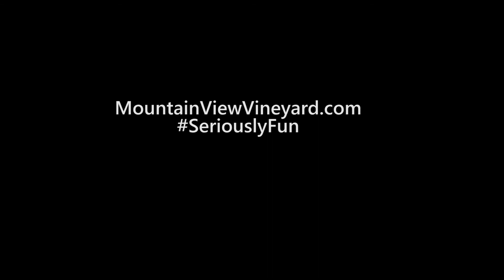Vision Wine Release - Mountain View's Best Wine Ever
Mountain View Vineyard is releasing a brand new red wine blend to commemorate its new winery grand opening.
Vision is a blend of three grapes that were all grown sustainably in the Pocono Mountains of Pennsylvania. The wine has been oak aging for three years. There are only 500 bottles available. Each is hand numbered, then signed by both the winemakers, and the label artist. You can get yours at Mountain View Vineyard's grand opening on Saturday, May 6 and Sunday May 7. The winemakers say it is the best red wine they have ever produced. In fact, they believe it is one of the best red wines you will ever taste.